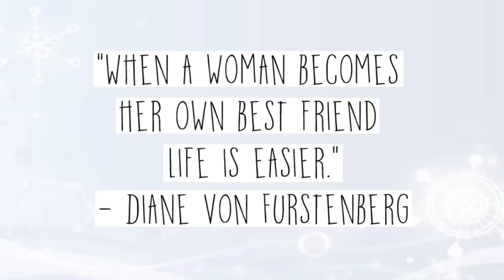How To LOVE Yourself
If you need a little inspiration to fall in love with yourself...

Filmed with Canon T6i in my home office

ᎯℒℰXᎯℕⅅℛᎯ

Hi, I’m Alexandra Potora! My channel is about videos that improve the overall quality of our lives. From Personal Growth, to Relationships, Career and Beauty. You’ll find a little bit of everything to help make your life even more beautiful and strong, from the inside - out.

I didn’t go to school & don’t carry diplomas to talk about this; I’m just someone who’s gone through a lot. I’ve been married and divorced in the past, made a lot of money, filed for bankruptcy years later then bounced back again. I came to the United States from Romania by myself and created a life here. I lost friends and family... I’ve struggled with depression, unemployment, failed relationships, weight and body image issues, but I found little ways to cope, to hang on and manage through the adversities.

My videos are a collection of the different things I've learned along the way. I hope some will get to learn from my past mistakes and get inspired by the growth. We are the artists and our lives are the canvas. So whether you’re looking for videos about developing yourself on the inside, developing your relationships, your career, or if you’re interested in skincare or makeup tutorials, you’ll find everything here.

This video, including its content, title and description, is a reflection of my personal opinion. This content is provided with no warranties or guarantees.

If you have specific concerns or a situation that requires professional or medical advice, please consult with an appropriately trained and qualified specialist. I love you for watching!